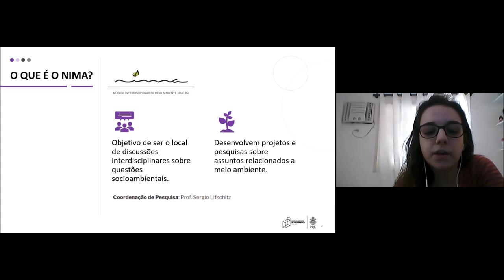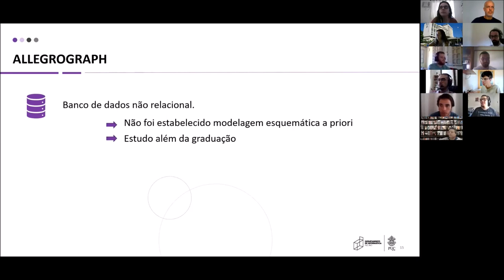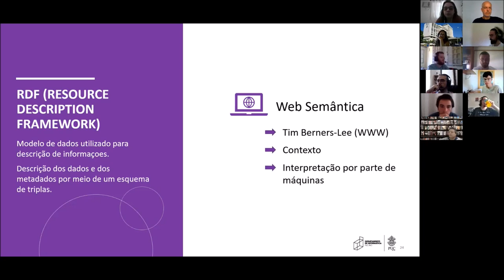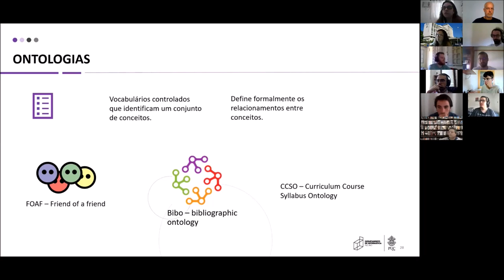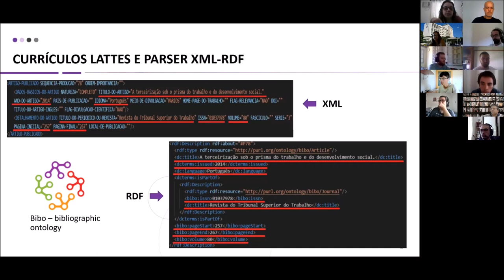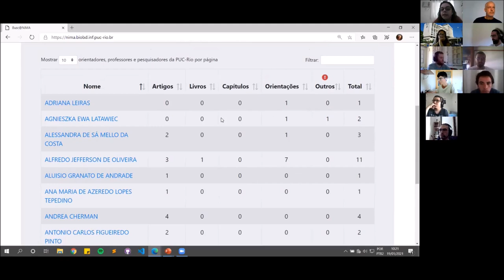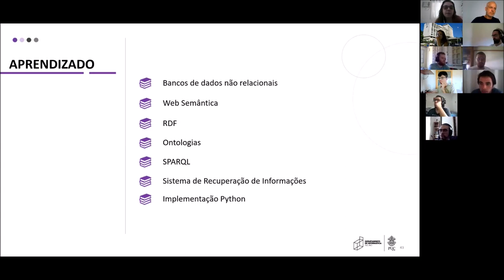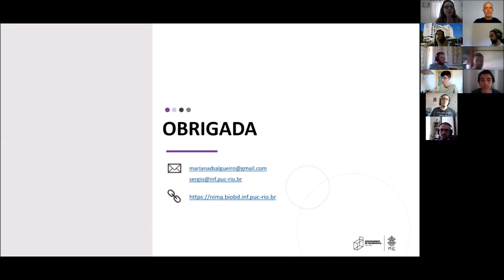(Projeto Final | Ciência da Computação) Mariana Salgueiro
Título: Sistema de Recuperação de Informações Busc@nima
Aluno: Mariana Salgueiro
Orientador: Prof. Sérgio Lifschitz
Semestre: 2020.1